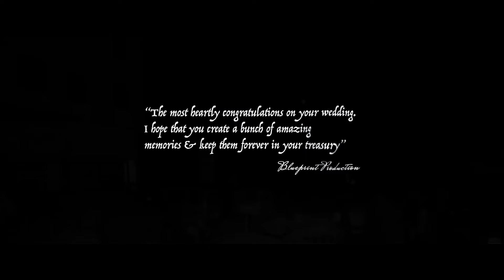WEDDING TEASER II ROMIT & KAVITA II GANGTOK SIKKIM 8th Dec 2022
So they are no longer two, but one flesh. Therefore what God has joined together, let no one separate".

We live in a moment and once its gone its never gonna came back. But don't you worry We have you covered. One thing we can do is capture one of the most important part of your life. Your wedding, a new start to your new life.

Let us know If You Like This Video.

Book Now For Wedding

Photography & Videography

To capture you precious moment

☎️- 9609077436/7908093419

Gangtok, East Sikkim